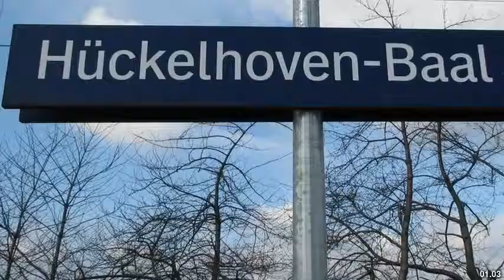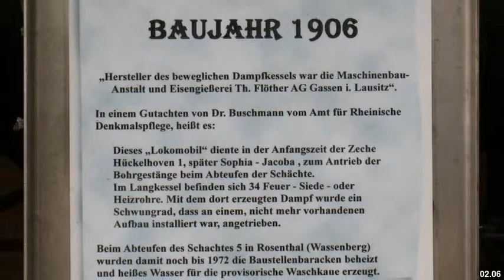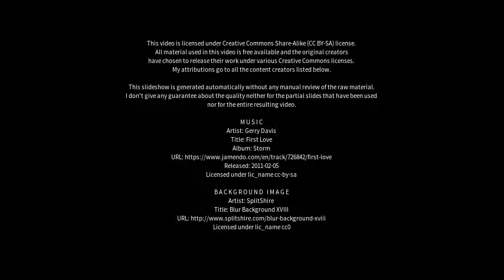Best places to visit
Best places to visit - Hückelhoven (Germany) Best places to visit - Slideshows from all over the world - City trips, nature pictures, etc.